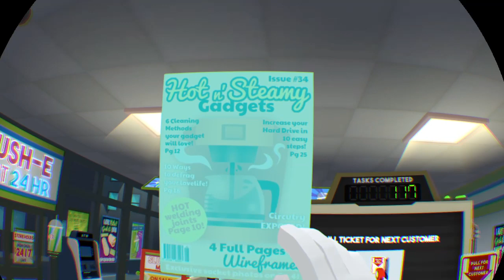Job simulator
Streaming PS4
lego worlds
disney videos
fun stuff